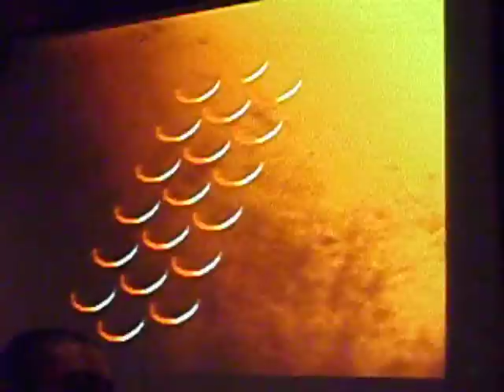EVO2K8 Justin Wong ( CHUN-LI ) VS JR RODRIGUEZ ( AKUMA ) STREET FIGHTER III 3rd STRIKE FINAL 8 VID 1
JR RODRIGUEZ VS JUSTIN WONG... AKUMA VS CHUN-LI... GAME 1 AND 2 OUT OF 3 GAMES... WINNER'S FINALS AT EVOLUTION 2008 TOP 8... STREET FIGHTER III 3rd STRIKE... TO BE CONTINUED...???